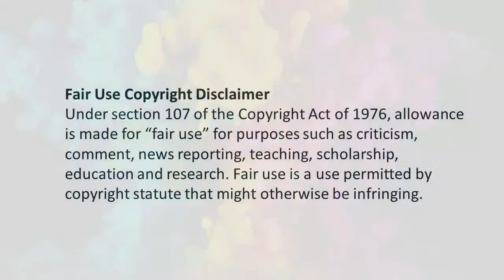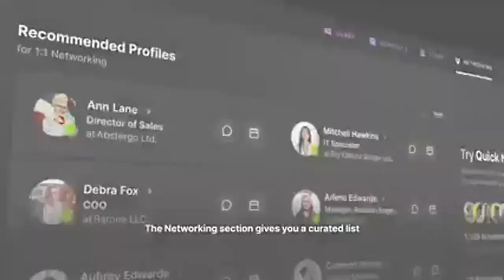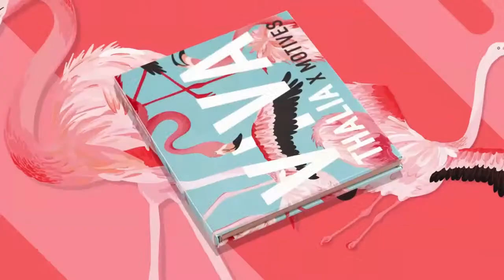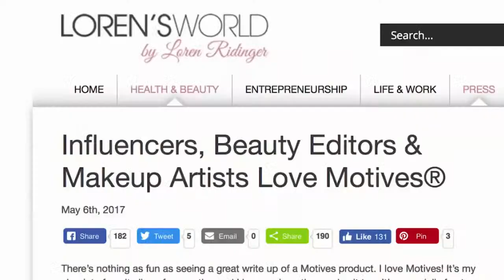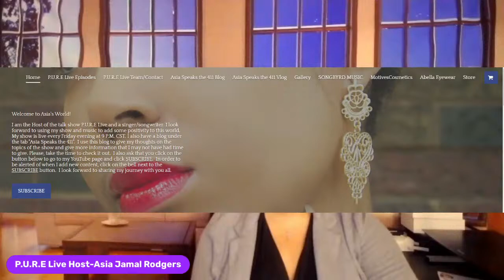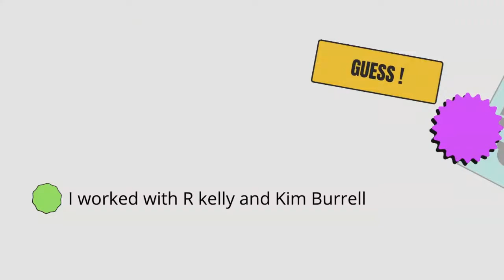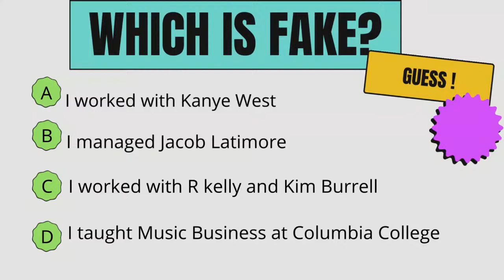P.U.R.E Live - Kevin Shine: Music Sessions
This week, we have visionary, entrepreneur, executive, and Professor Kevin Shine on the show. You won't want to miss this.  See You soon!
and click on the event marked September 23 or you can watch it on Facebook @